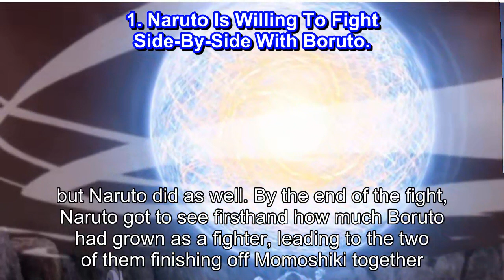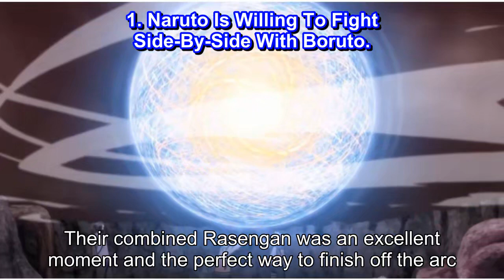10 Times Naruto Was A Better Father Than Sasuke